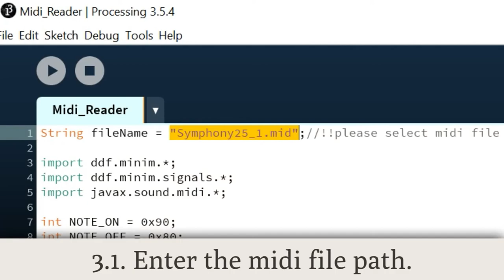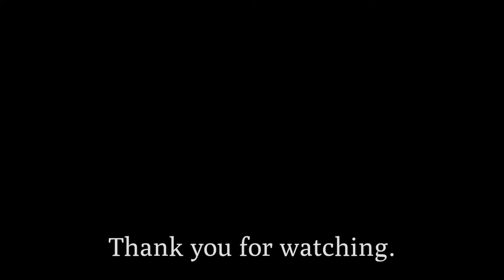【Arduino】Custom MIDI Player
Click here for source code and details.
BGM
H/MIX GALLERY
DOVA-SYNDROME
MusMus
甘茶の音楽工房
OtoLogic
G-Sound
NCS
The-Fat-Rat